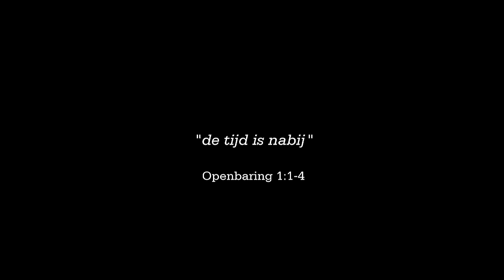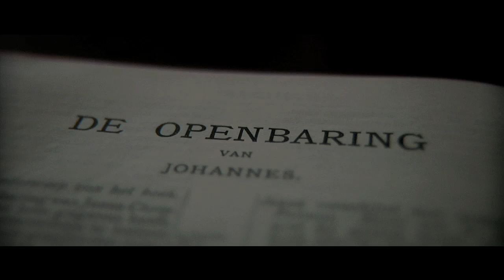VOOR DE EEUWIGHEID - Arno Kranenborg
KVFILMS/NCRV DOKUMENT

Garagehouder Pim werd christen-fundentalist en probeert zijn ongelovige vrouw Nieske te winnen voor zijn geloof.

De jarenlange vriendschap, van regisseur Kranenborg, met Pim en Nieske zijn een solide basis voor de totstandkoming van deze intense en persoonlijke documentaire over de strijd binnen een huwelijk tussen een diepe langdurige liefde en een rotsvaste overtuiging.

Credits:

Regie / director   Arno Kranenborg
Scenario / screenplay   Arno Kranenborg/Eric Velthuis
Research            Eric Velthuis.
Camera / cinematography Arno Kranenborg, Stef Tijdink
Geluid / sound           Alex Booy
Editor     Stefan Kamp/Zeezicht
Geluidsdesign / sounddesign Boon Booy studio
Muziek / music   Wouter van Bemmel
Produktie / produced by  Eric Velthuis / kvfilms

Eindredactie NCRV   Jelle Peter de Ruiter.

Een produktie van Kranenborg Velthuis films in coproduktie met NCRV/Dokument. Deze produktie kwam totstand met financiele ondersteuning van het Mediafonds.
A production of Kranenborg Velthuis films in co production with NCRV/Dokument. This Productionwas realized with the cooperation of the Dutch Mediafund.